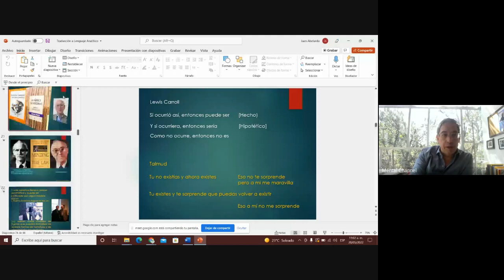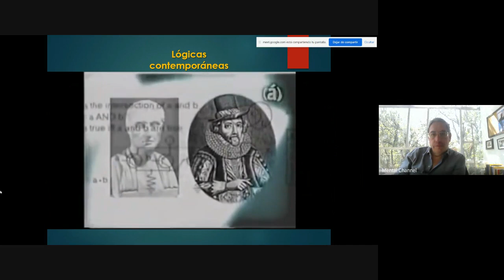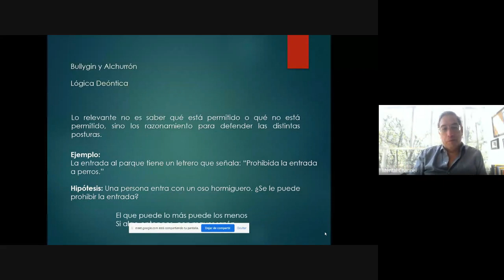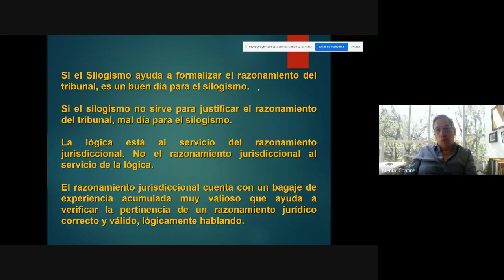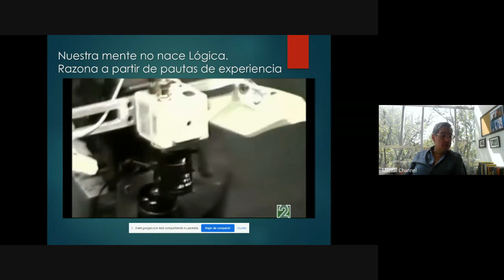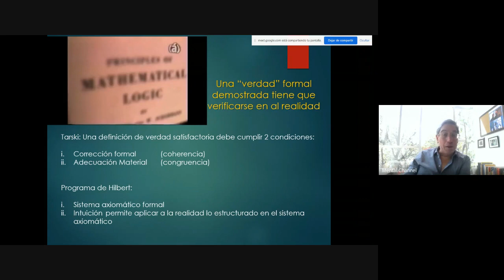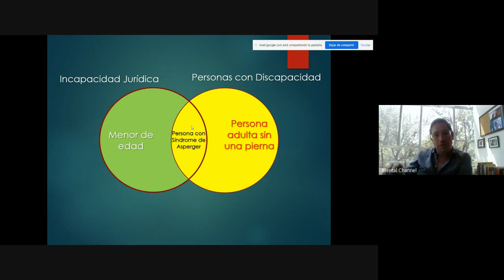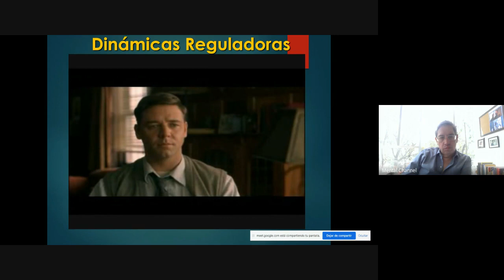Diplomado Lógica jurídica 2022 05 20